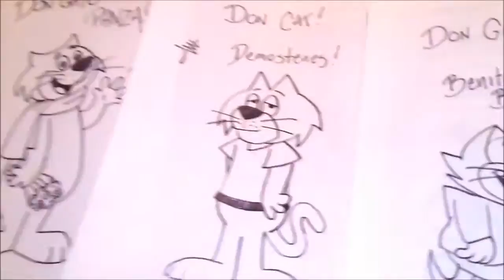Top Cat Draw Cartoon ESPANTO de DON GATO Y SU PANDILLA